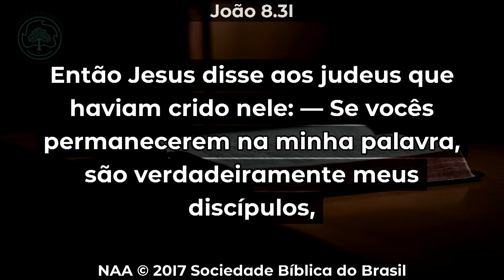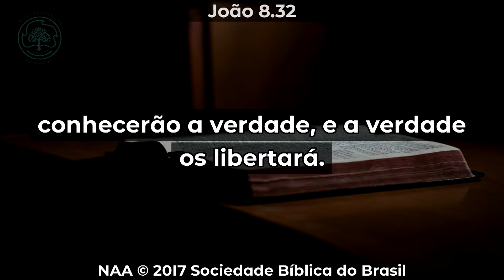Devocional Dominical | João 8: 31-32 | Rev. Patrick Sfair | IP Tarumã | Curitiba-PR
Devocional ministrada pelo Rev. Patrick Sfair a partir de João 8:31-32 na Igreja Presbiteriana do Tarumã, em Curitiba, dia 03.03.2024.